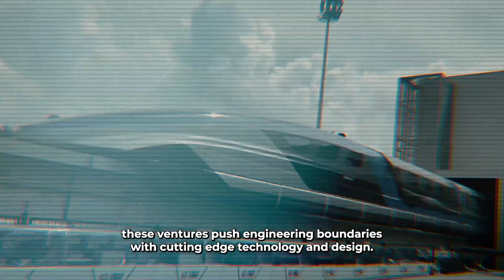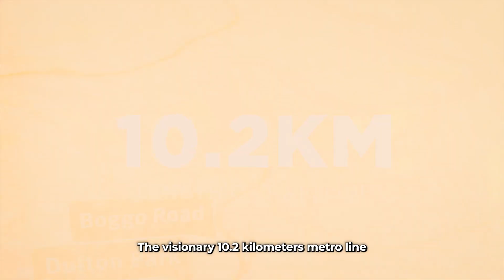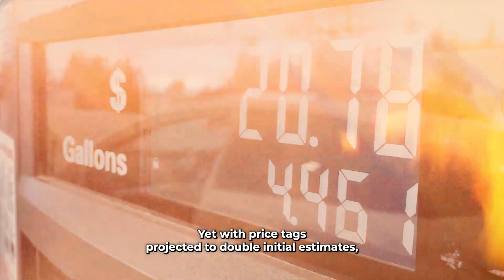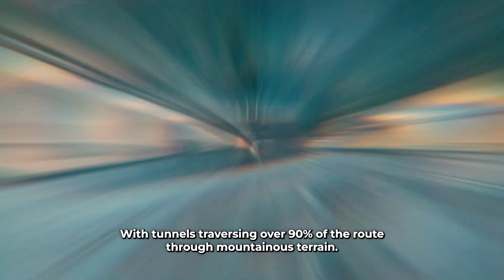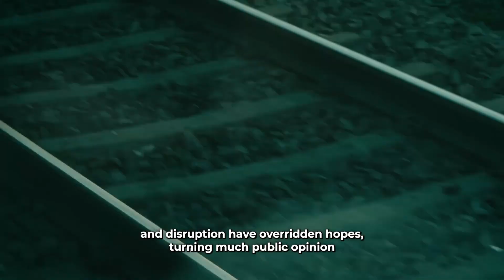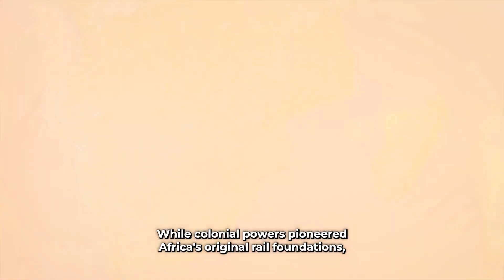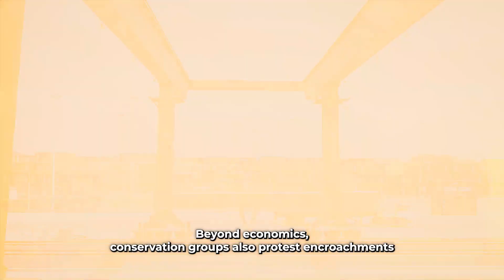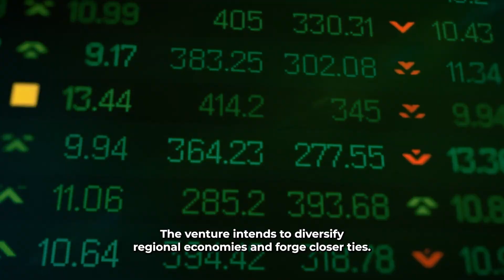The World's Most Jaw Dropping Railway Projects in Construction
Discover the awe-inspiring world of ongoing global railway mega projects in this captivating exploration. Immerse yourself in the remarkable engineering feats that propel these transportation systems forward, unveiling the intricate designs shaping each rail endeavor. Join us as we delve into the groundbreaking developments of Mexico's Tren Maya, Australia's Cross River Rail, China's High Speed Rail, Japan's Maglev, The UK's High Speed 2, East Africa's Chinese-Built Railways, and the visionary UAE's Etihad Railway. Uncover the incredible stories behind these ambitious projects, showcasing the evolution of modern rail infrastructure worldwide. Don't miss out on this fascinating journey through the marvels of contemporary rail construction!

CHECK OUT OTHER ULTIMATE PROJECTS:

Israel's Mind-Blowing Gaza Canal Strategy Revealed